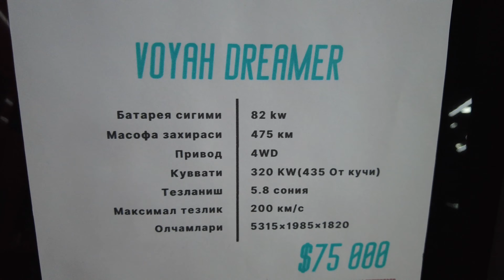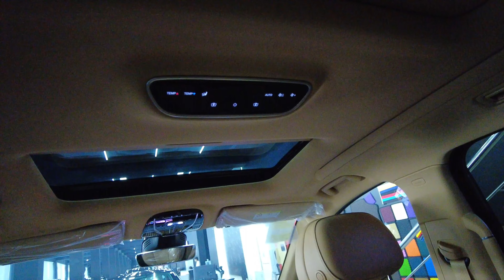Voyah Dreamer sotiladi